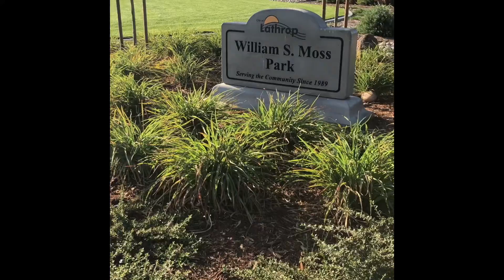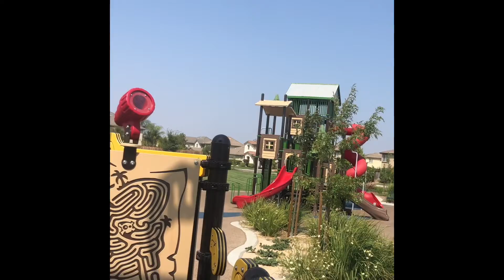William s moss park. Lodi, CA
Melanie and daisy playing at Ship play ground.